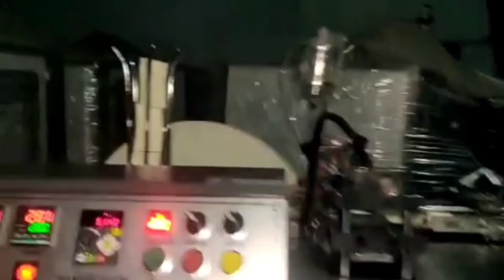Paper Plate Machine Paper Plate Making Machine Price